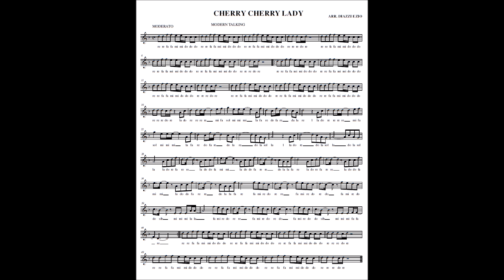Cheri Cheri Lady - Modern Talking (Flauto e Ukulele)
Grazie all'amico e collega Ezio Diazzi per avermi proposto il suo arrangiamento di questa bellissima canzone.
A meta' video troverete, come di consueto, lo spartito.
I miei libri di musica su Amazon